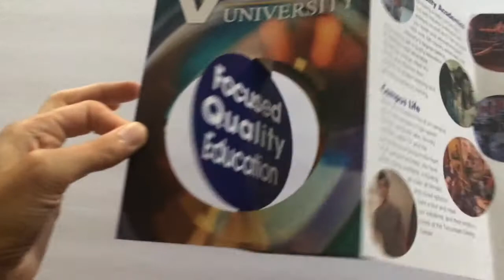Vincennes University Spinner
Vincennes University used our Spinner to recruit students to their school. The cover of the mailer featured a die-cut circle with the university emblem. As you open the mailer, the circle automatically spins to reveal the message "Focused, Quality Education." The inside of the mailer featured 3 panels of colorful imagery and information about the university.